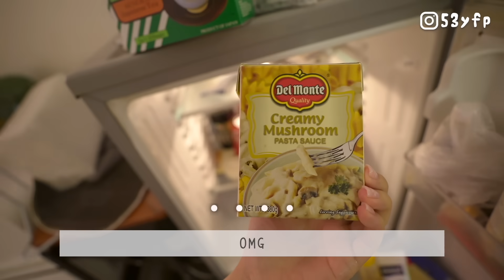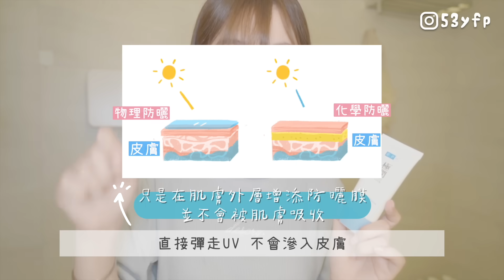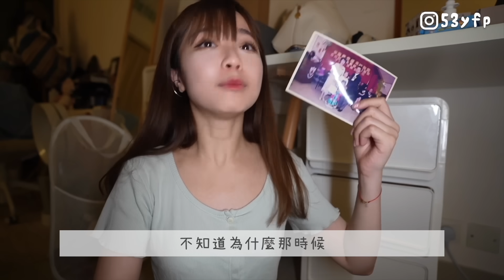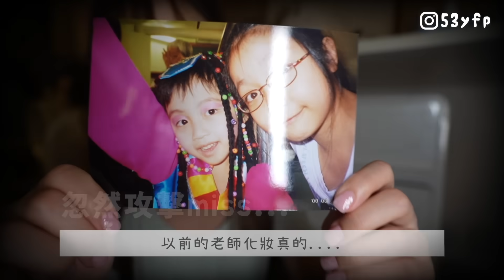改造🚨三年後studio慘變垃圾屋🤮被「事主」投訴!!改造後情況能否回復正常?studio tour!!!|肥蛙 mandies kwok @candywawa👈🏻(當時人)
studio租咗三年幾⋯
大家仲記唔記得三年前係幾咁整齊！
估唔到短短日子 又發黑 又爛牆 又！生！蘑！菇！
一切都要怪呢2位事主~
搞到(記者)都要上埋去採訪🥲🤣
香港的天氣時晴時雨⋯⋯就算點都好
記住紫外線係無論陰晴都存在嫁
無聲無色嘅紫外線係好毒㗎🤧
所以搽防曬係每日出門嘅必需步驟!
如果日日都搽 最好就揀返唔會傷皮膚嘅物理防曬啦～
今次用嘅係肌研新出嘅水潤物理防曬
係100%純物理防曬！
佢打破咗我對物理防曬嘅傳統觀念
搽上面唔會又厚又白
水潤度同透薄度都有突破
佢清爽得嚟 搽咗完全冇乜feel~
我挑戰搽5層上面 唔會覺得乾同難推
完全感覺唔到係度搽防曬!!
搽完仲自帶水光感
難怪佢又叫「微精華防曬」
加上佢保護力又強😆推薦！
由即日起至5月6日
買第2件半價!

【此影片含合作內容】:hadalabo